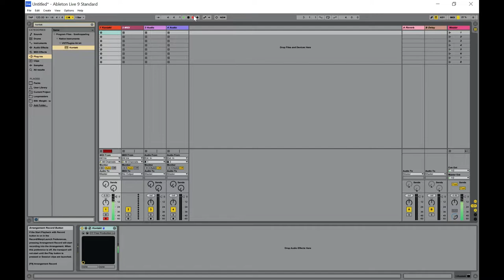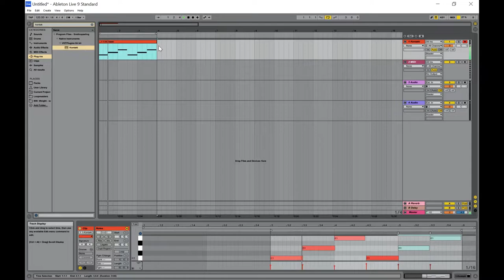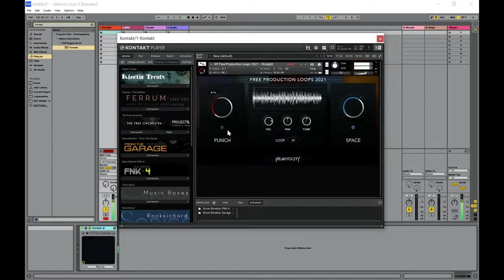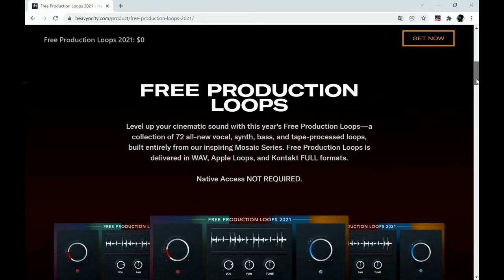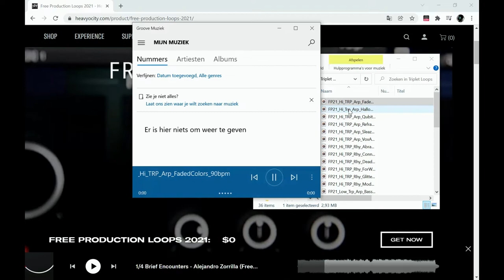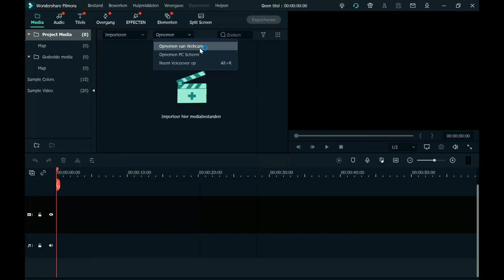FREE Production Loops + Kontakt Instrument by Heavyocity